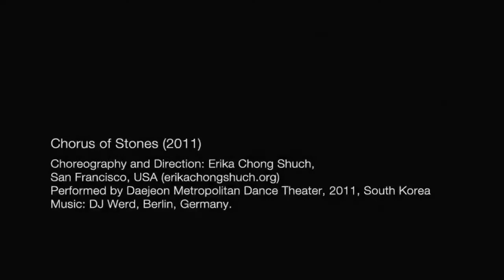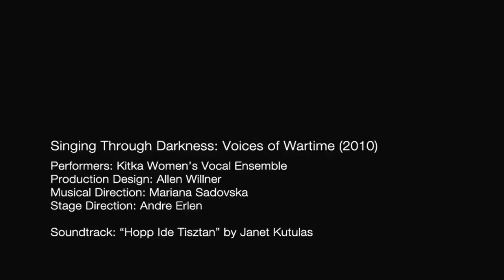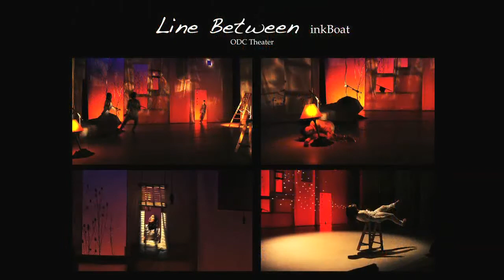KITKA-SHUCH-KUTULAS-WILLNER NEA Grant Work Sample 2015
This composite worksample showcases work by proposed "Iron Shoes" project collaborators Erika Chong Shuch (stage director/choreographer), Janet Kutulas (composer), Allen Willner (production designer), and Kitka Women's Vocal Ensemble (performers)